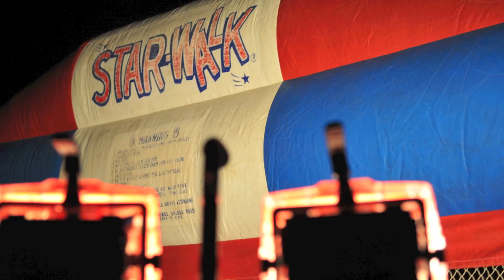Joy Event 2011 Promo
This is a Promo video/commercial for Valley View Community Church and the JOY Event on December 3rd. From 5pm - 9pm, in Audubon, PA.
There will be Food, Games, Live Music, Art, Crafts, Cookies, Hot and Cold Beverages, Christmas Photoshoot, Dance, Caroling and more.
The entire event is free, please bring friends and warm clothes.